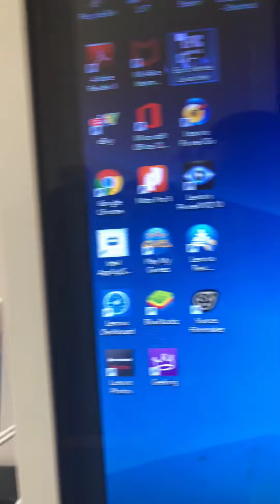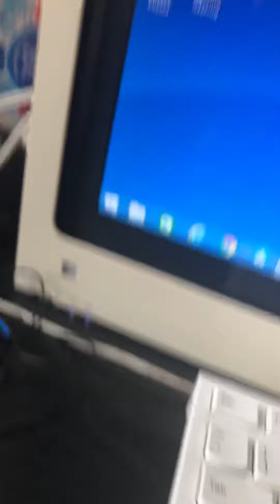50 subs giveaway , another giveaway for 75 subs